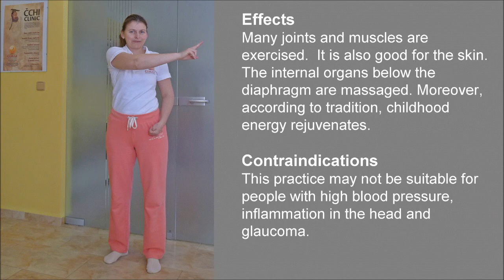Young Dragon Flies around Nest for the First Time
Many joints and muscles are  exercised.  It is also good for the skin. The internal organs below the diaphragm are massaged. Moreover, according to tradition, childhood energy rejuvenates. Enjoy!
Original music maestro Soberlook. Papers, relaxation recordings, laughter, etc. My Favorite Yoga My Favorite Qigong Self-help
Best Wishes!